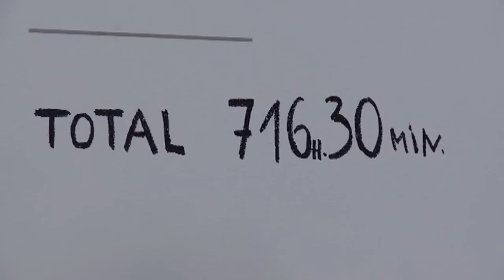God Bless America and Ping Pong: The Guardian Film Show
On this week's show Xan Brooks and Peter Bradshaw take an ear-bashing from Bobcat Goldthwaite's pop culture-baiting God Bless America, go on the trail of the Tasmanian tiger with Willem Dafoe in The Hunter, pull up a chair opposite Marina Abramović: The Artist Is Present and learn that the secret of long life has something to do with Ping Pong